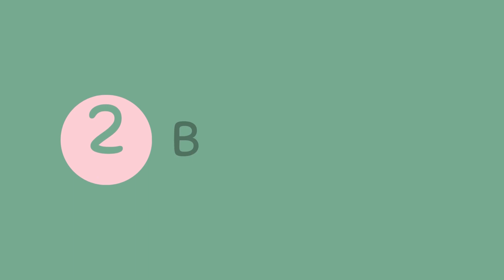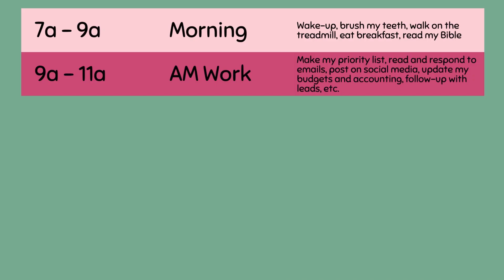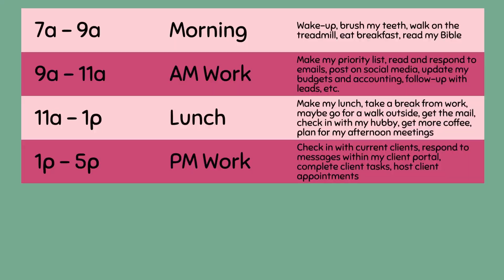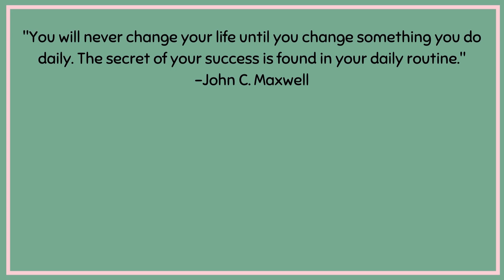How to be Productive in Your Business and Plan Your Day as a Small Business Owner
In today's video, we are going to be talking about how to be more productive in your small business, and how to plan out your day!

Planning your day and fitting in all of the tasks you have to complete as a business owner can be really difficult. So, let's talk about some tips and tricks to make this process a bit easier and help you stay productive and on top of everything on your to do list!

If you're ready to start your own business, but you'd like some guidance, my team and I are putting together a full event where we walk you through every process you need to start a business...from LLC set-up to website set-up to accounting and networking and much, much more. We bring all of the professionals you need to be successful to the table. You just have to show up! If you'd like to learn more and/or register, please visit our

If you are in need of accounting assistance or would like help growing your profits & cash flow, we'd love to help!

If you are in need of tax reduction strategy assistance, we'd love to help! Schedule your free Tax Strategy Right Fit call